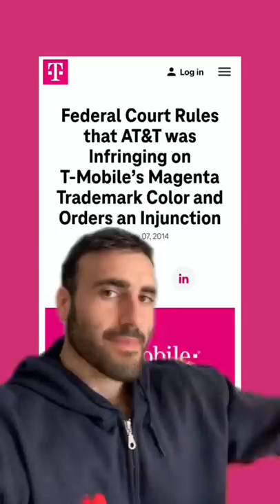Brands that own trademarked colors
In this video:
T Mobile has trademarked their color of magenta
Post It has trademarked their color of yellow
Qualitex had a landmark color trademark case with their color of green gold
Cadbury has lost the trademark to their color of purple
Mattel owns the color pink in 100 categories and once sued the band Aqua over its use